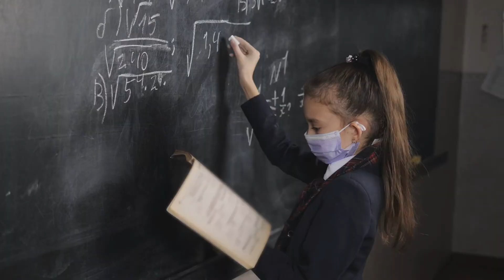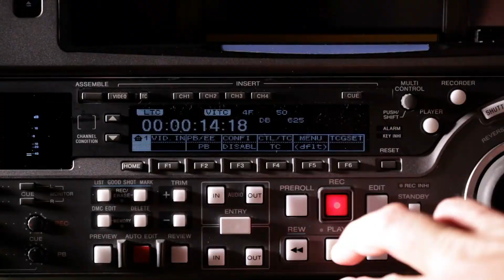Tập 8 | Âm tế Audio | Chương 72 - 81 | Linh Dị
⭐ Quyền lợi: Yêu cầu làm Full bất kỳ bộ truyện nào:
Truyện: ÂM TẾ Tập 8
Tác giả: Phong Lâm Vãn
Thể loại: Linh Dị
Identifier: 63f5bf55efbdcab7d160c686

Chi tiết các chương:
00:00:00 Chương 72 : Duyệt Lai khách sạn
00:10:18 Chương 73 : Âm hôn
00:20:22 Chương 74 : Huyết thủ ấn
00:30:23 Chương 75 : Mất tích   nữ học sinh
00:40:32 Chương 76 : Giết người hiện trường
00:50:51 Chương 77 : Ký thác
01:00:52 Chương 78 : Thập Tự Giá bên trên   chuột
01:11:08 Chương 79 : Đầu hàng
01:21:21 Chương 80 : Người giả
01:31:14 Chương 81 : Quỷ hàng

Any copyright complaints or suggestions please contact admin